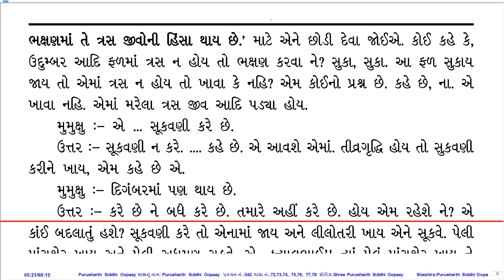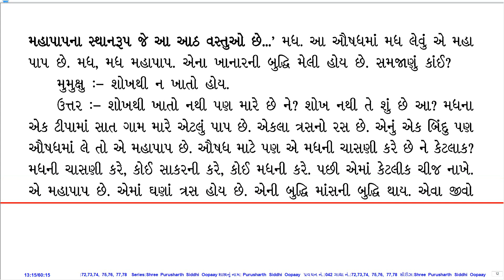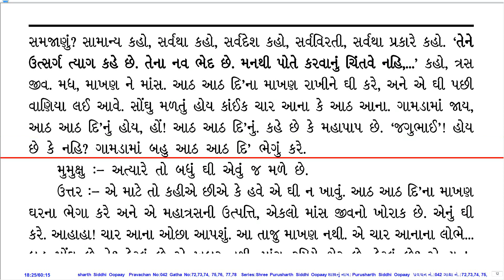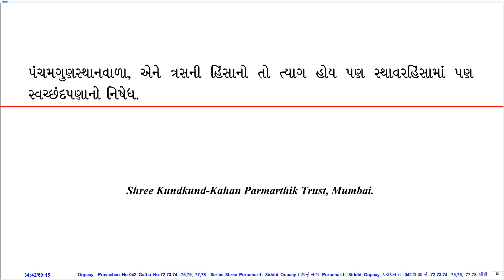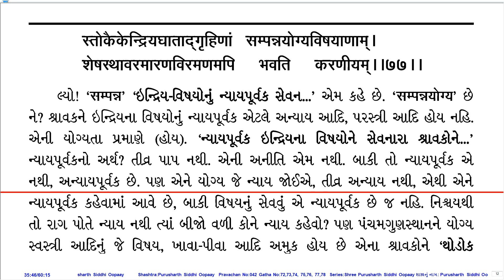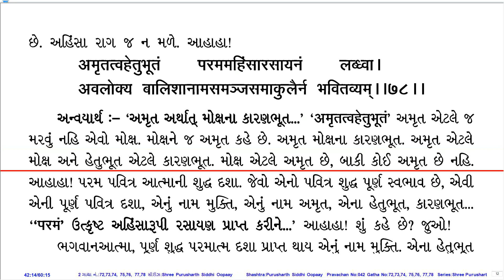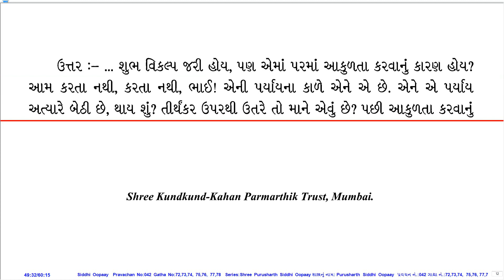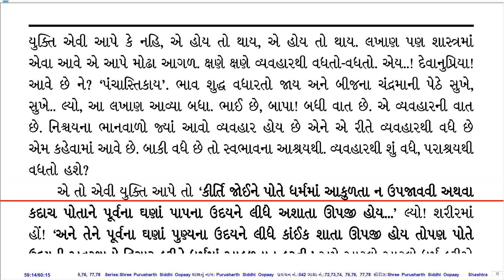Prav. No. 042 on Sh. Purusharth Siddhi Oopaay by Pu. KahanGurudevshree With Gujarati PDF.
Pravachan Details:
Prav. No.: 042
Shastra (Series): Sh. Purusharth Siddhi Oopaay
Gatha No.: 72,73,74, 75,76, 77,78
Shloka No.:
Lang.: Guj
Day, Date: Wed, 21-Jun-67
Tithi: Jeth Sud 14
Quality: Good
PDF Lang.: Guj